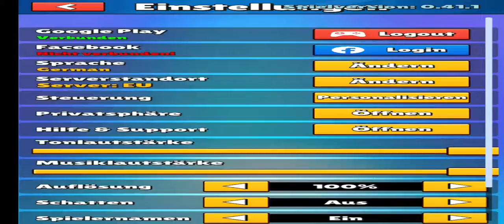stumble guys zerstört